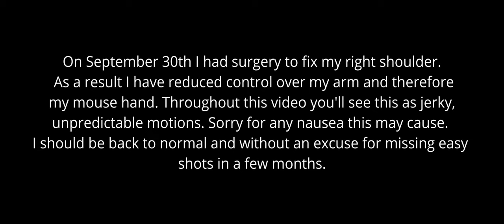Blissful Ignorance - Shacktac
What you don't know, will shoot you in the back.

October 12, 2022 - Arma 3 Coop on Rosche